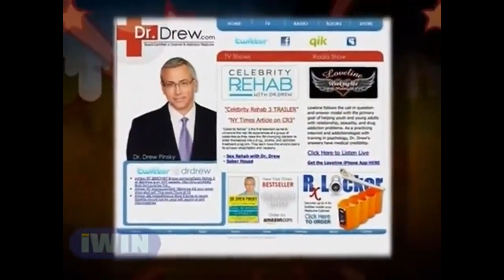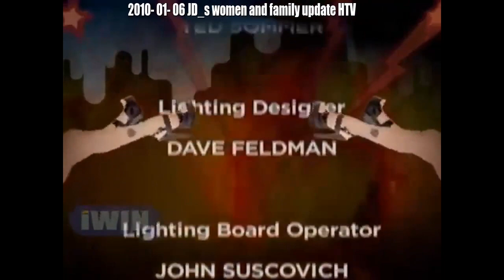Artie TV Show Artie's suicide attempt news reaction Dr Drew Pinsky promotes Celebrity Rehab